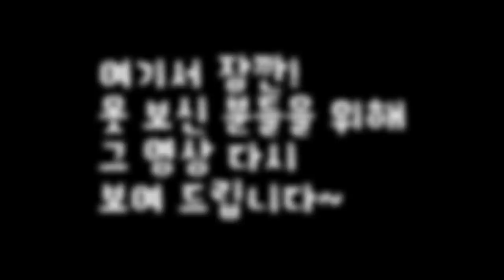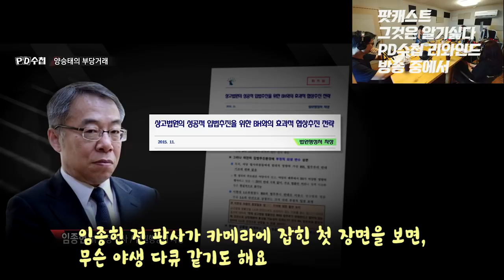PD수첩 X 그것은 알기 싫다 '양승태의 부당거래와 임종헌의 기초체력' 하이라이트 영상